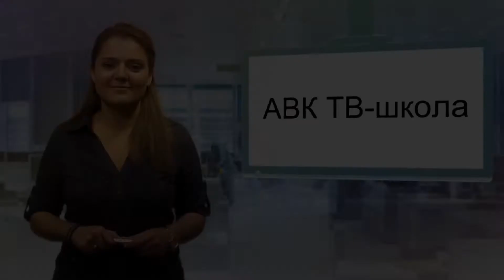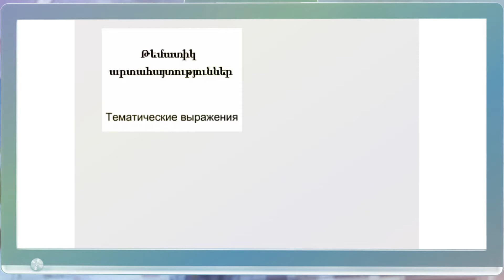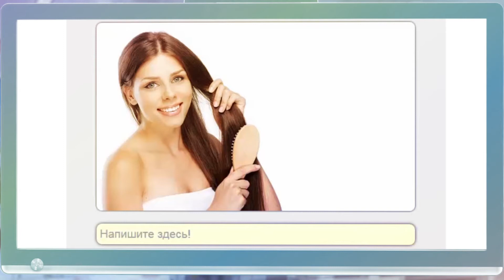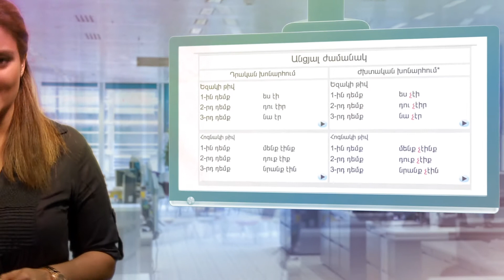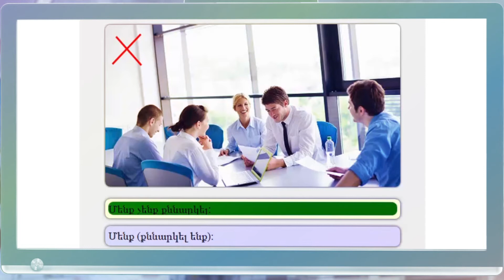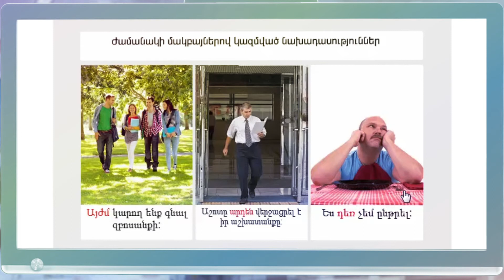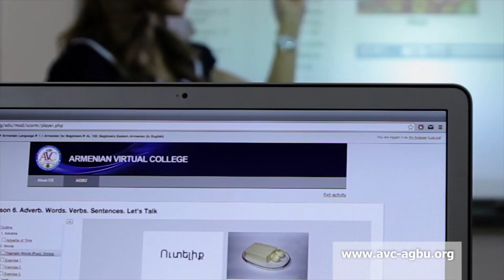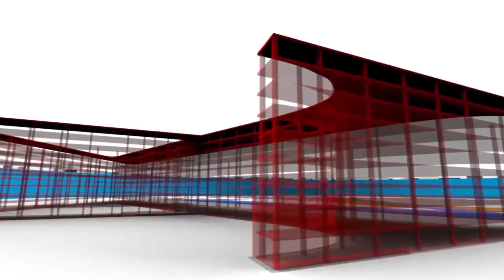AVC TV School in Russian: Lesson 15